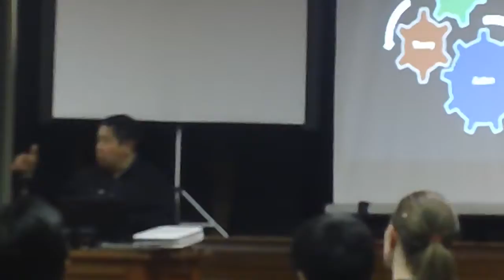MAH00021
Rey Ty